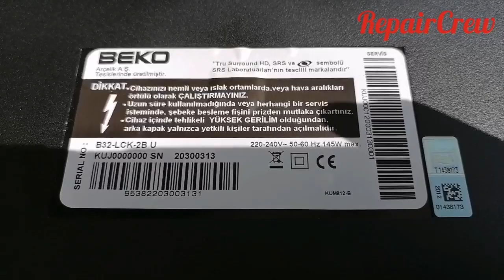Lcd Paneli Kırık TV parçalama ve Söküm işlemi, TV içerisinden çıkan parçalar nelerdir?